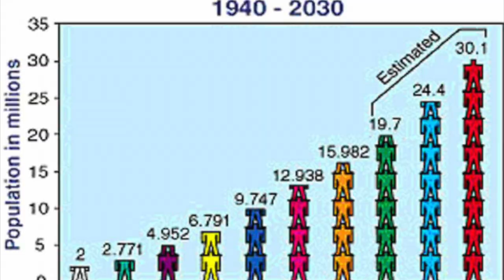Is FLORIDA getting too crowded ?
Is Florida getting too crowded?  It’s no secret that Florida has seen explosive population growth over the last couple of years.  And it’s estimated that more than 6 million more will come over the next decade or so.

In this video, we're going over reasons why Florida continues to be the #1 spot to move to.

Who is moving to Florida?
Where are they moving from?
Why are they moving and
Where are they moving to in Florida

Are you moving to Vero Beach Florida? Or do you already live in Vero Beach and are considering a move to another surrounding area? I have spent most of my life here in Vero Beach and can be your guide for EVERYTHING Vero Beach Florida has to offer.

📲 We have so many people contacting us who are moving here to Vero Beach Florida and we ABSOLUTELY love it! Honestly, if you are moving or relocating here to Vero Beach or any of it’s surrounding communities, we can make that transition so much easier on you!!

 I am a licensed Real Estate Agent here in the state of Vero Beach Florida who would love to help assist you with all of your real estate needs.

Michael Kanehl
License #: BK3306921

Michael Kanehl
License #: BK3306921